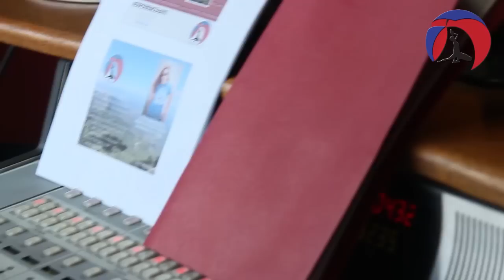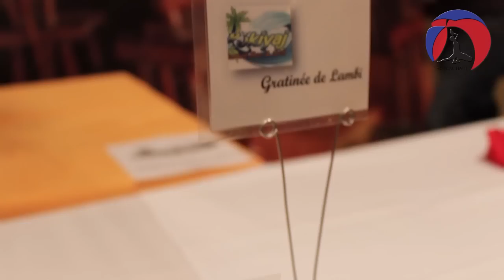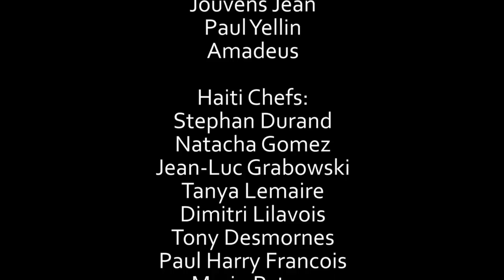Behind the scenes with Chef Lemaire @ Gout et Saveurs Lakay, 2013: Petionville, Haiti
We had the chance to go behind the scenes with Chef Alain Lemaire and the other visiting and local chefs for Gout et Saveurs Lakay, Haiti's food, wine and spirits festival.
You will see what it takes to put on such a large, successful event in Haiti.
Se La Pou'w La! Experience Haiti!

About the event:
Come and discover in one of the most incredible Caribbean Destination, a gastronomy like no other in the Caribbean. Come and be part of Gout et Saveurs Lakay - Haiti Food & Spirits Festival 2013 presented by Culinary Events, Le Nouvelliste, Association Touristique d'Haiti and Haiti Minister of Tourism. Today more than ever, gastronomy helps define a country's culture and helps tourist who visit remember their experience. Join top chef talent local & International, sommeliers and spirits makers from across the nation and Petion-Ville's own acclaimed gourmet scene for an indulgent, ten days of epicurean adventure unlike any other.

Throughout this festival, you'll experience up-close and personal access to culinary, wine and spirit talent at over 20 cooking demos, wine and cocktail activities. Then sip and nibble your way through The Gout et Saveurs Lakay Grand Tasting Culinary Event showcasing top local restaurants and Chefs from the local and International culinary scene. Rums, Wine & spirit exhibitors. Come and taste some of the best Creole and fusion food from these Chefs and restaurants while discovering great local products. Join this cultural experience in the most incredible Caribbean destination. "Se La Pou'w La" says our slogan from the Minister of Tourism. Come experience, food, culture, music and so much more.

VIDEOGRAPHY: Diana Pierre-Louis of The Real Haiti & James Lapierre of Lapierre Film
VIDEO EDITING: Diana Pierre-Louis of The Real Haiti
PHOTOGRAPHY: Fedno Lubin of Art Creation Foundation for Children
VOICEOVER: Joel Trimble of La Bonne Nouvelle